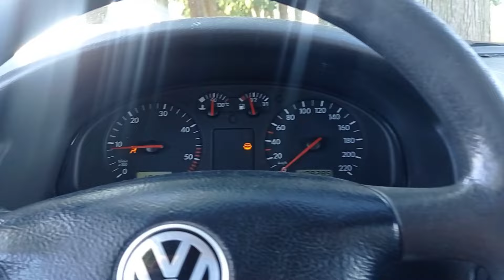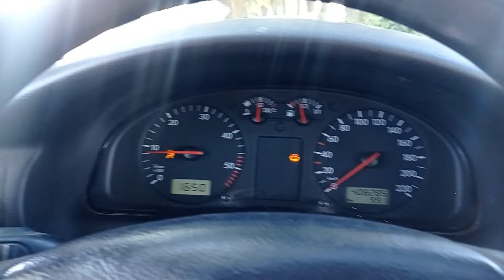TRAGICZNY FINAŁ GOŁĘBIA POCZTOWEGO 🕊️ 😭😠 JAKIŚ H-J GO PRZEJECHAŁ JUŻ NIGDZIE NIE POLECI 😞31.07.2024🤚